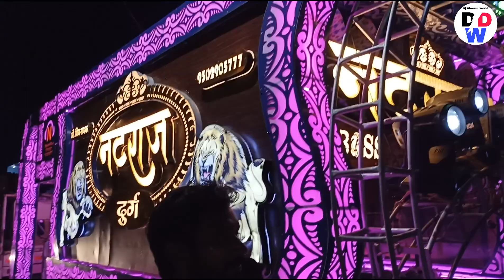Sher Baja Mix Mere College Ki Ek Ladki Hai Song - Natraj Dhumal Durg djdhumalworld dhumal #2023